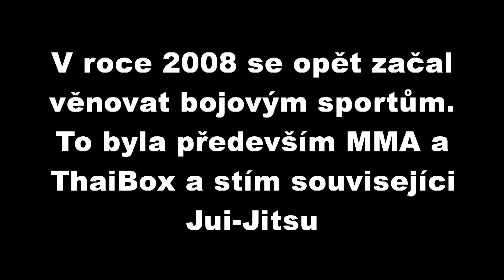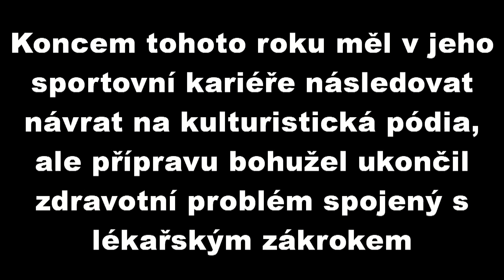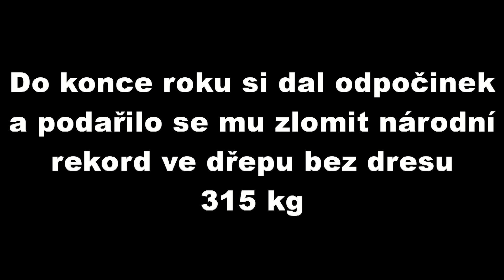Poznejte Filipa Grznára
Zde je menší video jak šel čas s filipem